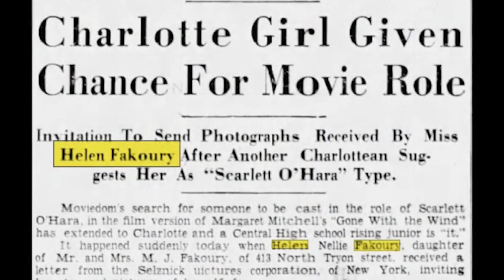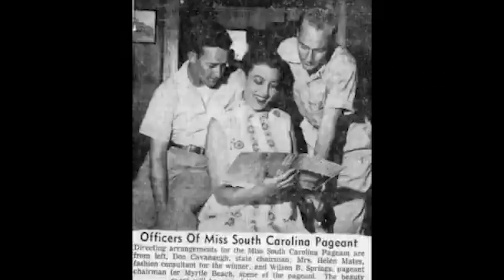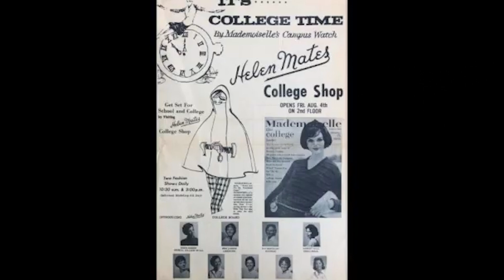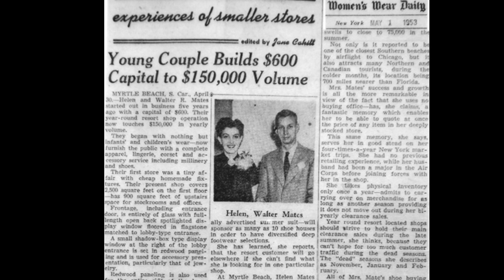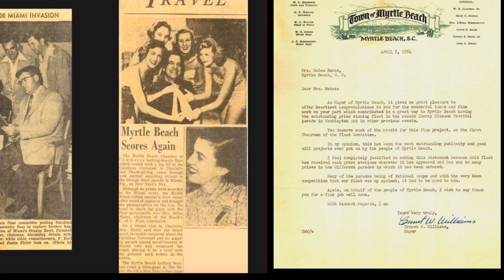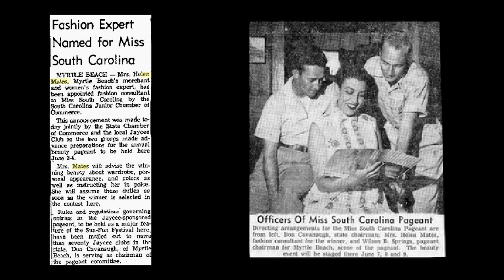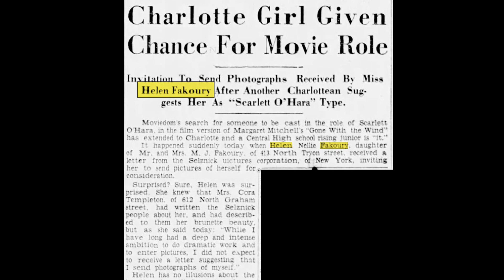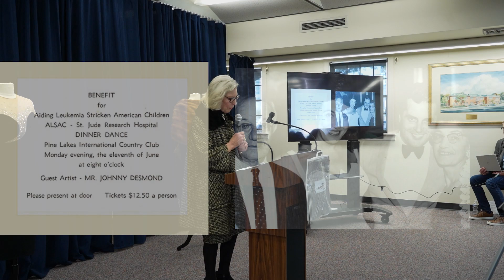A Tribute to Helen Mates (Carolyn and Russ Mates)